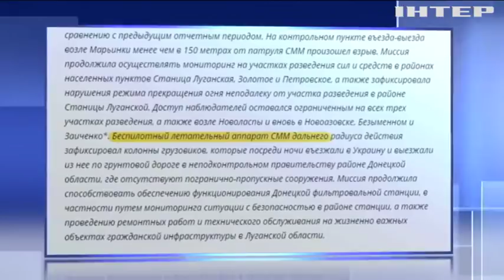Новости 7:00, выпуск за 13 августа 2018 года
Головні події на цю годину:
На Донбасі поранили двох армійців; Війна на Донбасі: Мар'їнка потрапила під обстріл бойовиків; 13 українців постраждали у ДТП в Угорщині; На Львівщині узбіччя дороги завалили тушами свиней; У Києві відзначали свято меду до Маковія; Французькі винороби створили вино блакитного кольору